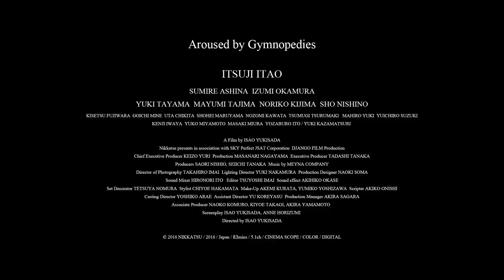Aroused by Gymnopedies English-subbed Official Trailer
Love is mystery. Lust is misery.